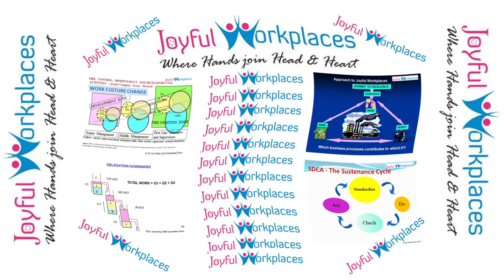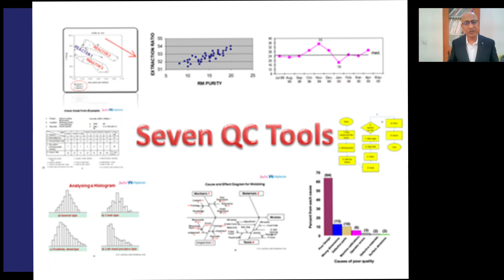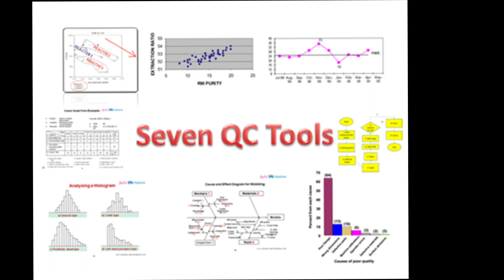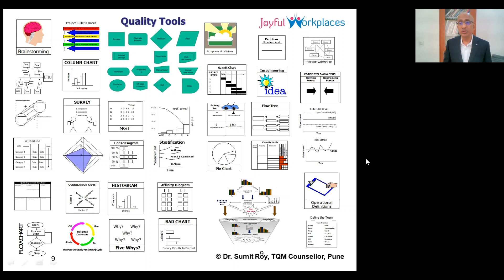Introduction to QCTools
Other videos posted on similar topic
While it is important to practice standard approach for problem-solving, yet, one is often stuck up at the point of root cause analysis. In Japan, the practice of seven QC tools has been very common for quality control circles which later on had spread all over the globe. Apart from these much practiced seven QC Tools, other analytical tools like fault tree analysis, characteristic Matrix, systematic diagram, force field analysis, and similar techniques have also been found very useful in finding root cause for carrying out analysis to find root cause. This video series attempts to bring clarity on the subject of basic quality control tools for problem solving.

The faculty members have vast experience in the field of lean manufacturing, particularly for SMEs. Faculty members have engineering background apart from specialization in Statistical techniques, Six Sigma, Lean, TQM and Industrial Engineering, etc.  We sincerely hope this video will serve its purpose of addressing needs of MSMEs in developing countries. Please also forward the details of this channel to the practitioners and enthusiasts on such topics.